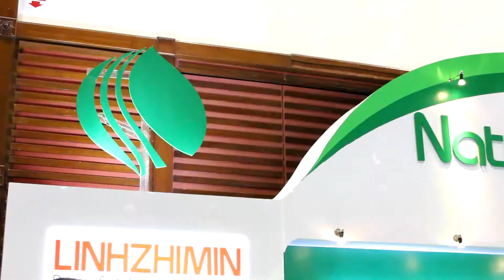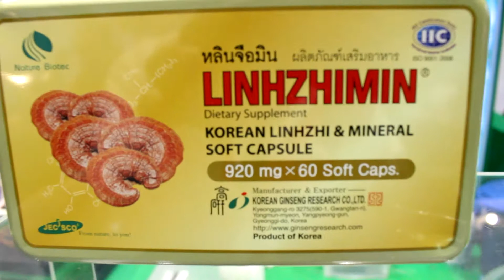งาน มติชน เฮลท์แคร์ 2017 ศูนย์สิริกิจ